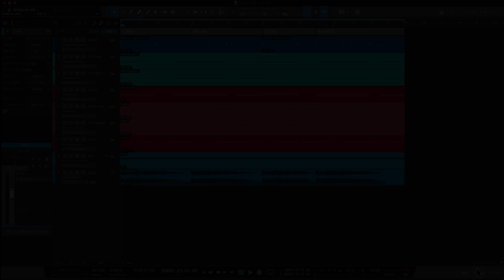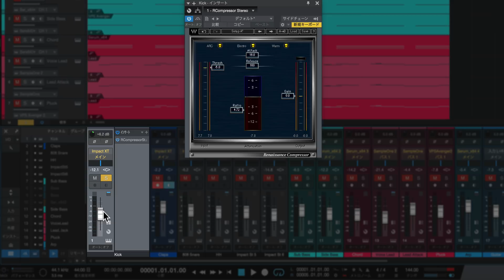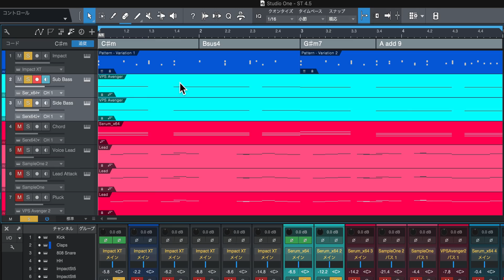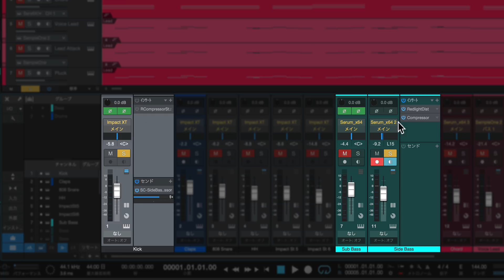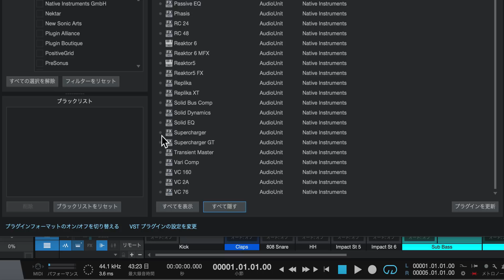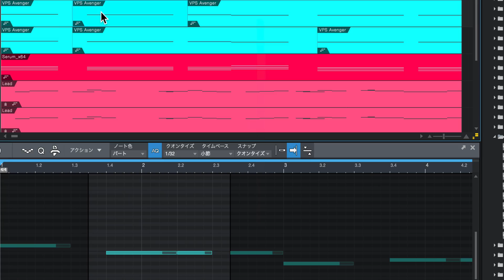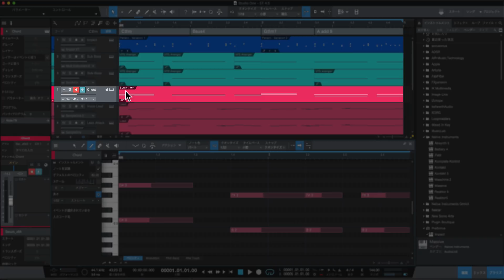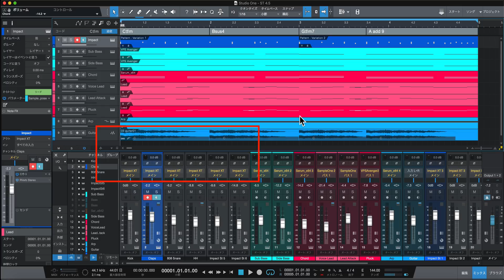Studio One 4.5 新機能解説 Ver.4ユーザーは無償アップデート可能！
PreSonus社のStudio One 4.5の使い方を解説いたします。
Studio One 4をお使いの方は無償でアップデート可能となっています。

当バージョンは「間違いなくStudio Oneの最大の機能であるものに焦点を当てて開発した」と謳われている通り、非常に豪華なアップデート内容となっています。
ここでは70以上のアップデートの中から、目玉となる新機能を確認していきましょう。

以下項目です
・入力コントロール
・グループ機能の強化
・サイドチェインの効率化
・プラグインマネージャーの効率化
・CPU負荷の低減
・コードセレクターのサウンドプレビュー
・クオンタイズ・グリッドの独立
・MIDI 音楽機能メニュー
・トラック、イベントのロック機能
・エクスポートの拡張（ビデオのエクスポート、M4A「AAC/ALAC」ファイルの書き出しが可能）

4000名以上の方々が登録中！